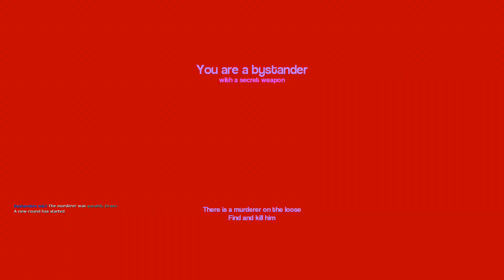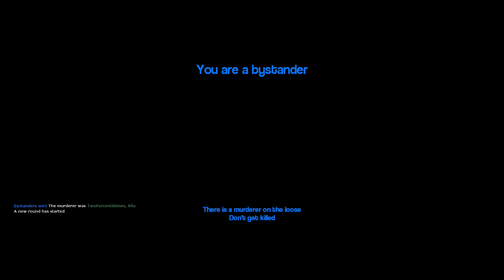BEND THE KNE(E)IFE | Gmod Murders Funny Moments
~ Gmod Murders is back today as we take on the crew with some derp worthy deduction, some garry mod fails and tons of funny moments.  Gmod has a ton of amazing gamemodes, be ready to see more of them with the crew and others!